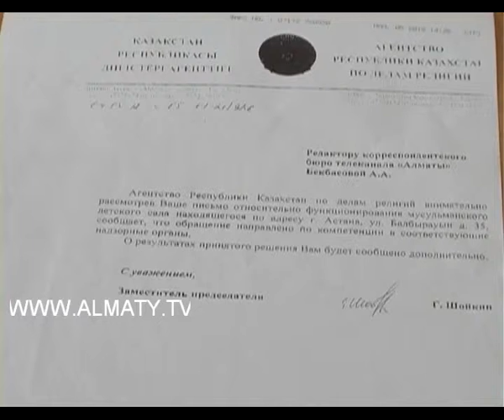КҮМӘНДІ БАЛАБАҚШАЛАР 21 05 12